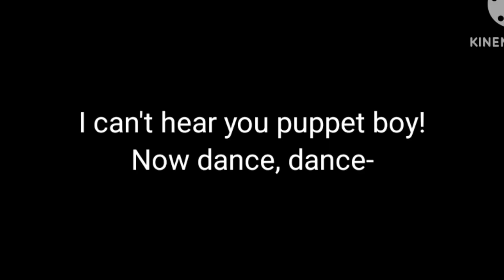What's that puppet boy?//Jonah Angst//My Main AU//TMC